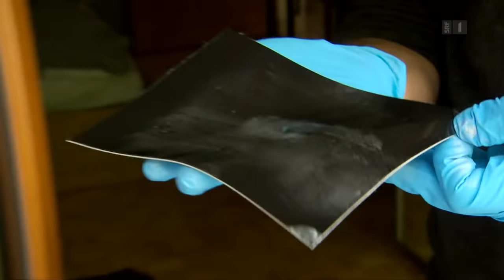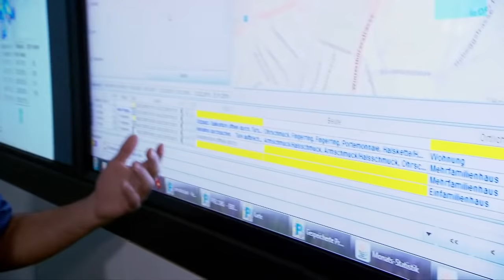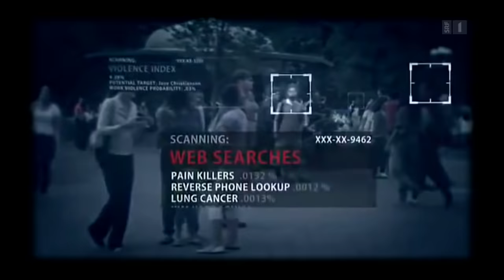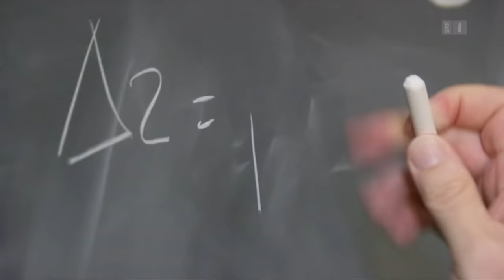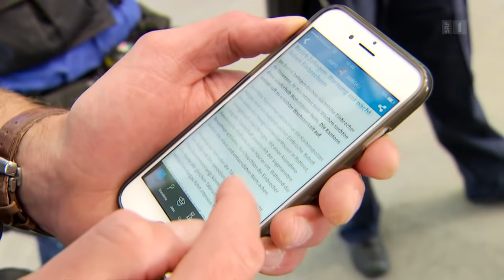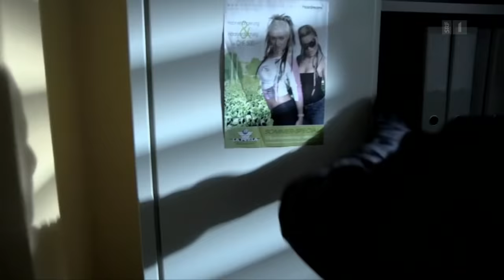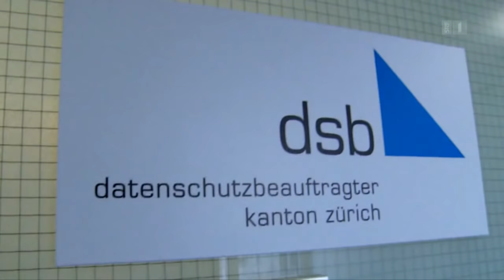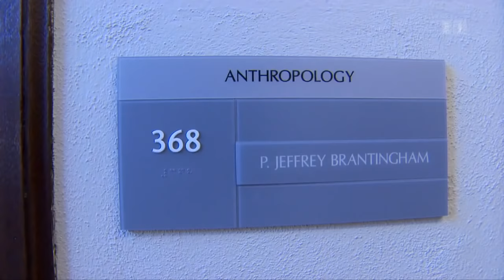Polizei der Zukunft – wenn der Computer Verbrechen vorhersagt | Doku | SRF Dok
Polizei der Zukunft – wenn der Computer Verbrechen vorhersagt. Den Dieb anhalten, bevor er den Einbruch begeht, den Täter verhaften, bevor er sich dem Opfer genähert hat. Was wie aus einem Science-Fiktion-Film klingt, ist heute schon Realität. «DOK» geht dorthin, wo die Polizei heute schon prädiktiv arbeitet und zeigt Möglichkeiten und Gefahren der neuen Technologie.

Die Polizei in den Kantonen Aargau und Zürich setzt eine neuartige Software ein, welche die Fahnder bei der Verbrechensbekämpfung unterstützen soll. Der Computer sagt die Verbrechen voraus, die Polizei schreitet ein, bevor sie geschehen sind. Prädiktive Polizeiarbeit nennt sich dies und wird in Mailand und in den USA bereits in grossem Stil eingesetzt.

Aber die neue Technologie ist umstritten, ihre Wirksamkeit wird in Frage gestellt. Soll die Verbrechensbekämpfung nach mathematischen Formeln und Algorithmen ausgerichtet werden? Bürgerrechtler fürchten rassistische Vorurteile, die Stigmatisierung bestimmter Quartiere und Gebiete. Wird der Rechtsstaat Computerspezialisten und Ingenieuren ausgeliefert? Werden morgen allein Maschinen entscheiden, wo die Polizei patrouillieren soll?

Heute schon versuchen prädiktive Überwachungsalgorithmen die Wahrscheinlichkeit eines Einbruchs an einem bestimmten Ort zu berechnen, so dass die Polizei ausrücken kann, bevor das Verbrechen geschehen ist. Aber was passiert, wenn statt eines Gebiets eine Person ins Visier genommen wird, so wie es in Mailand bereits der Fall ist?

Können wir uns auf das Urteil von Computern und Algorithmen verlassen? Wie viel Freiheit geben wir auf für das Versprechen von Sicherheit?

Ein Film von Madeleine Brot, Philippe Mach, Reto Vetterli

 👇 Mehr zum Thema Dokus & Reportage gibt es hier:
👥 SRF Dok auf Facebook: